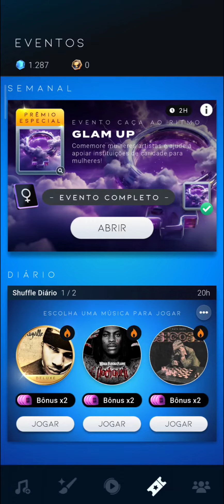BEATSTAR #1282 GANHEI UMA NOVA CAPA DE PERFIL NO EVENTO CAÇA AO RITMO GLAM UP DO DIA DA MULHER!!